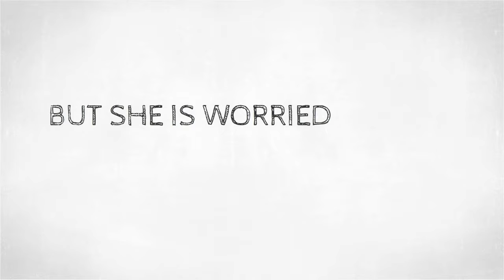Booked a holiday? Don't forget your pet!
Hanrob Pet Hotels has been looking after Australian families' pets for the last 35 years. We offer luxury accommodation, expert care from trained pet welfare professionals and a wealth of experience when it comes to pet boarding. We even pick up and drop off your pets for FREE. Visit hanrob.com.au for more.